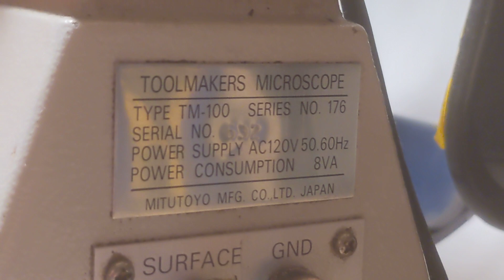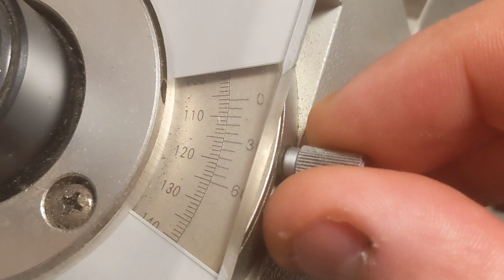mitutoyo tool room measuring microscope. TM-100 - x y stage with micrometers